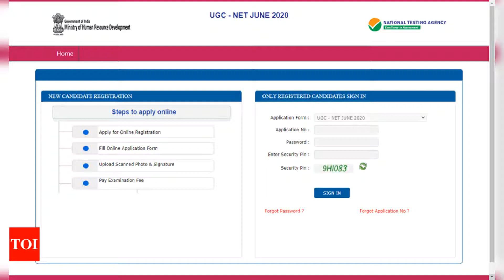NTA reopens application correction window for UGC NET 2020 Times of India 2020 09 01 en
NEW DELHI: National Testing Agency has again reopened the facility for correction in particulars in the UGC-NET application forms operational on its official website. NTA will conduct UGC NET 2020 on September 16-18 and 21-25, 2020. NTA will release the admit cards indicating roll number, centre, date, shift, and timing of examination about 15 days before the date of examination on the respective website of UGC NET. Candidates can click on the link provided below to make corrections in the UGC NET application form.  Candidates are required to login with their UGC NET application number and password to make corrections in the application form. Correction in application form UGC-NET June 2020National Testing Agency conducts the National Eligibility Test (NET) on behalf of the University Grants Commission (UGC) for determining the eligibility of Indian nationals for the eligibility for Assistant Professor only or Junior Research Fellowship & Assistant Professor Both, in Indian Universities and Colleges.